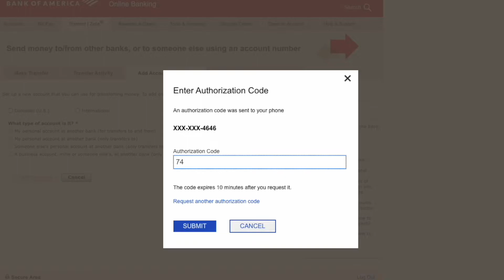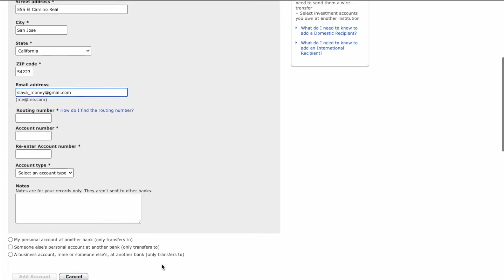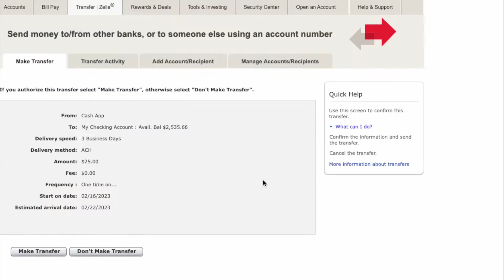How to transfer money Cash App Bank of America?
To transfer money to Bank of America from the Cash App open Bank of America website. On the home page in the login form enter your user id and password. Then click button “Log In” On the dashboard of your Bank of America account you can see detailed information about your checking and credit accounts. In the top hover over “Transfer Zelle” In the drop down menu select “To from other banks” and click on it. On the transfers page click on “Add account recipient” Bank of America requires you to pass additional verification using a 6 digit security code. After you are verified you can select type of the account “Domestic” Then select that it is a personal account and enter your information. Make sure to enter routing number and account numbers for your Cash App account. Click “Add Account” Bank of America wants to verify that you own the external account using trial deposits. Click on Send trial deposits. In a couple of days you should receive two very small deposits to your Cash App account and a debit transaction on the sum of these two. When you receive deposits you should click “Verify”. Then enter amounts and click “Verify”. Then wait a few seconds. Now you can see that the Cash App account was successfully linked to your Bank of America account. Next you can transfer money to and from the Cash App. Click on “Make transfer” I can transfer money from a Cash App to a Bank of America account. As a source I select a Cash App account and as a destination my Bank of America account. Then I enter the amount of deposit. Next click on “Continue Transfer”. Final step is to verify all the details before transfer. Click on “Make transfer” Now you can see confirmation that transfer was scheduled. This is how to transfer money from a Cash App to Bank of America.